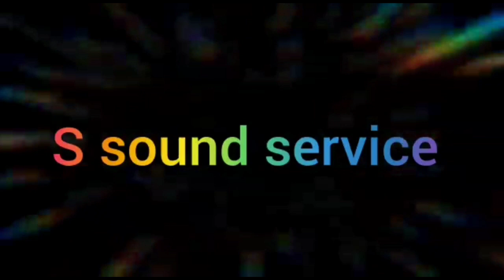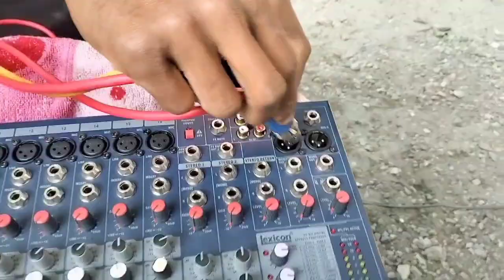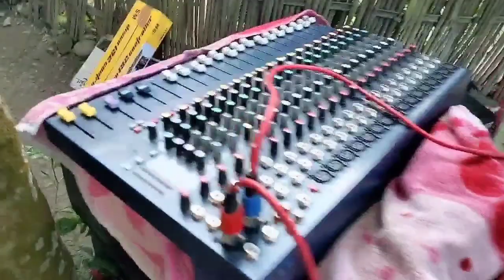amplifier settings video। কিভাবে মেশিন ইকুলেজার সেটিং করা হয়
আমার ভিডিও যারা যারা দেখছো আজকে তাদেরকে সবাই অনেক অনেক ধন্যবাদ আশা করি। আমার ভিডিও আপনাদের ভালো লাগে ভিডিওটি একটি লাইক এবং কমেন্ট অবশ্যই করে জানাবেন তো এরপরে নতুন নতুন ভিডিও আসছে আরো খুবই ভালো আপনারা সাপোর্ট থাকলে আরো অনেক ধরনের ভিডিও আপলোড করতে পারব আশা করি সবাই ভাল আছেন আর ভালো থাকবেন। ধন্যবাদ